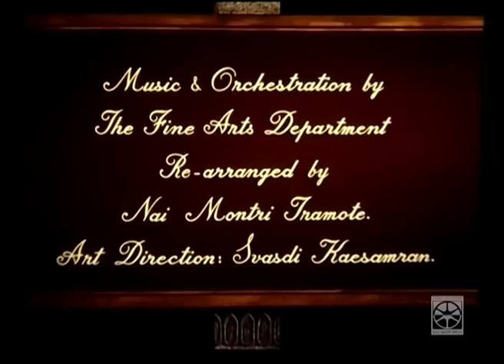นิ้วเพชร (๒๕๐๑) The Diamond Finger 1958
ภาพยนตร์ถ่ายทอดการแสดงนาฏศิลป์โขนมาไว้ในจอภาพยนตร์อย่างสมบูรณ์แบบ สร้างโดย กรมศิลปากร ถ่ายทำโดย รัตน์ เปสตันยี เป็นภาพยนตร์ที่ถ่ายทอดความงดงามของนาฏศิลป์ได้อย่างวิจิตรงดงาม ทั้งในฐานะศิลปะภาพยนตร์และศิลปะโขน มีการบรรยายเพื่ออธิบายเรื่องเป็นภาษาอังกฤษโดย ม.ร.ว.คึกฤทธิ์ ปราโมช

เรื่องราวของยักษ์นนทุก ผู้คอยชำระล้างบาทาของเหล่าเทวดา นางฟ้าที่หุบเขาไกรลาส  ด้วยความแค้นที่ถูกเหล่าเทวดา กลั่นแกล้งตลอดเวลา  ทำให้นนทุกข์ตัดสินใจขอความช่วยเหลือจากพระศิวะ   พระองค์ประทานนิ้วเพชร ซึ่งมีฤทธาธิการชี้ใครก็ตายหมดให้แก่นนทุกข์  นนทุกจึงเอาไปแก้แค้นเหล่าเทวดาที่เคยแกล้งตนจนตายไปที่ละองค์  ความทราบถึงพระวิศณุจึงอวตาลลงมาในร่างของนารีผู้เลอโฉม  ร่ายรำยั่วยวนนนทุกข์ให้หลงใหลร่ายรำตามจังหวะ จนถึงท่ารำงูขดตัวซึ่งพระวิษณุในร่างนางงามชี้ไปที่ข้อเท้าของตัวเอง  ปรากฎว่านนทุกเผลอทำตามจึงตายในที่สุด

ภาพยนตร์เรื่องนี้ได้รับการขึ้นทะเบียนมรดกภาพยนตร์ของชาติ ครั้งที่ ๑ ในปีพ.ศ. ๒๕๕๔

ผลิตโดย    กรมศิลปากร
ดูแลการผลิต  ธนิตย์ อยู่โพธิ์
กำกับและถ่ายภาพ        รัตน์ เปสตันยี
บันทึกเสียง      ปง อัศวินิกุล
ดนตรี              มนตรี ตราโมทย์
กำกับศิลป์       สวัสดิ์ แก่สำราญ
ดูแลท่ารำ        หม่อมแผ้ว สนิทวงศ์  เสนีย์  ณ อยุธยา
บรรยาย           ม.ร.ว.ศึกฤทธิ์ ปราโมช